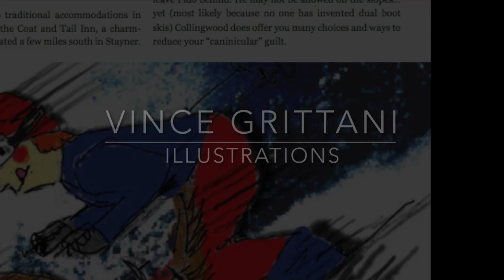Vince Grittani - illustrations